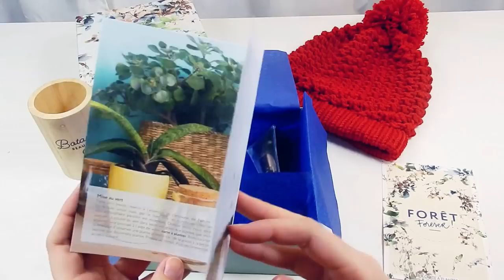Tricotin - Tuto Bonnet "Point Houle" / Loom Knitting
⇙Des infos
DIY français

Bonnet au point houle fait sur le tricotin circulaire à 41 picots avec de la laine Michelle aiguilles 7/8 de chez Gifi (1 pelote utilisée pour un bonnet d'une hauteur totale de 18 cm)
(breiring - telar circular - tear de pregos)

❤ Bons plans
Tu es influenceur/influenceuse (youtubeur(se) - Instagrameur(se)) :

* Ebuyclub (site de cashback pour gagner de l'argent tout en dépensant )

❤ Sites en ligne recommandés :
Beauté :

✿ Vidéo filmée avec un Nikon Coolpix S6600 - Logiciel de montage Filmora Wondershare  ✿

نول
لحياكة بالنول
Breien met een breiring
obręcze dziewiarskie
Вязание на луме
neulominen neulekehikolla
pletení na rámu
métier à tricoter , tricotin
Πλέξιμο με τελάρο
handvatsel brei  or tolletjie brei
loom strikking
Stricken auf einem
Strickrahmen Strickring
örgü tezgahı
बुनाई बुनाई